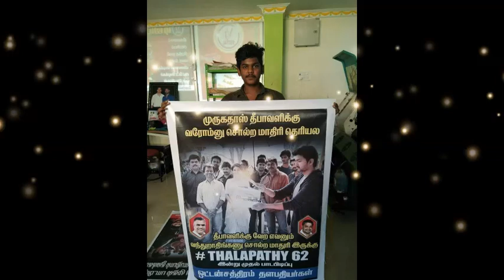விஜய்62 படம் குறித்து முருகதாஸ் போட்ட ட்வீட்டில் ஒளிந்திருக்கும் ரகசியம்! யாரை சொல்கிறார்?